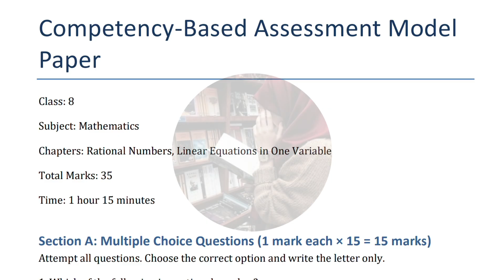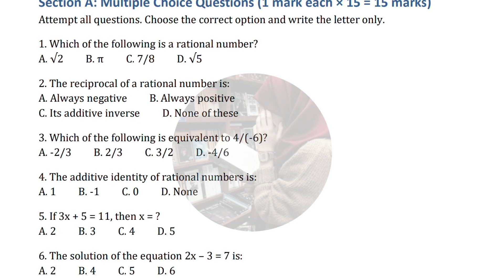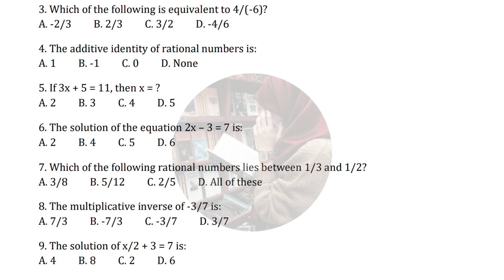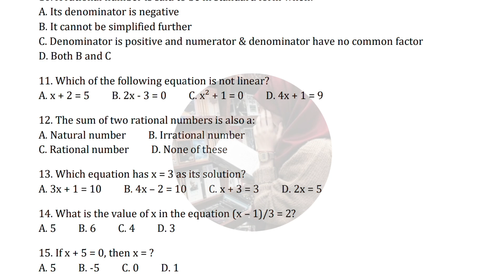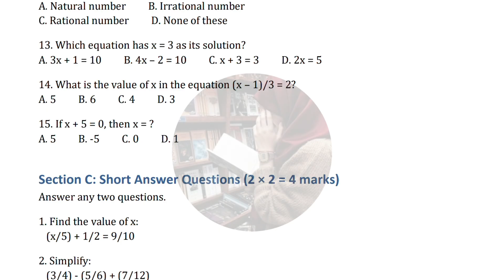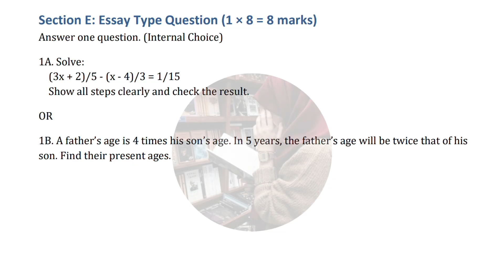8th Class SAMP-1/FA-1 💯MATHS Full Question Paper (Practice Paper) | 8th Class 💯SAMP-1 Model Paper📜👍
8th Class SAMP-1/FA-1 💯MATHS Full Question Paper (Practice Paper) | 8th Class 💯SAMP-1 Model Paper📜👍 |  8th MATHS Full Question Paper